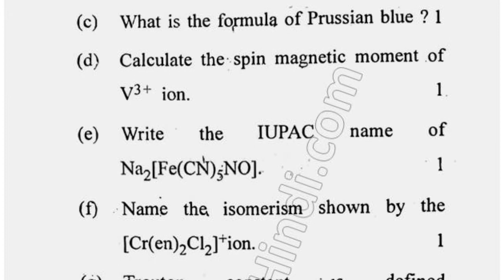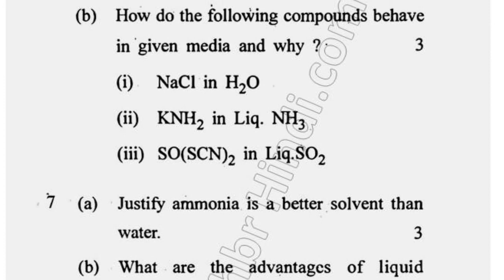2018 Cdlu BSc 3rd Sem Inorganic Chemistry Question Paper